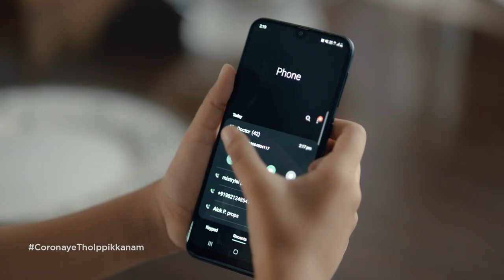FICCI CoronaKoHaranaHai Campaign - Malayalam